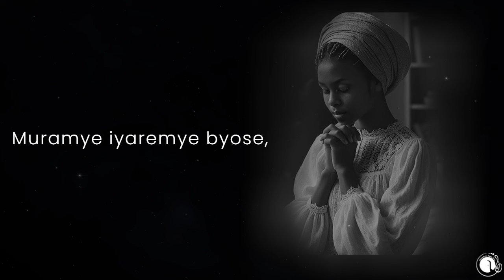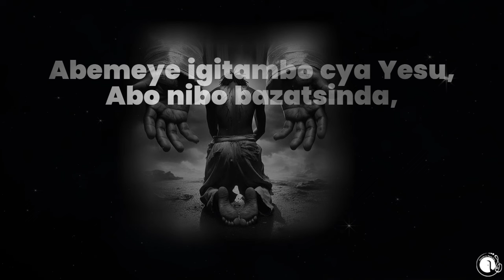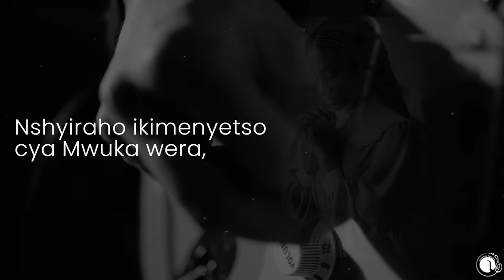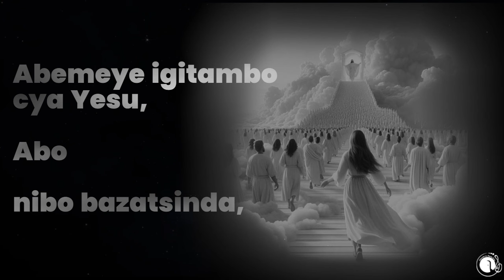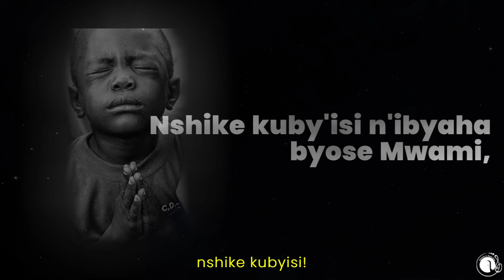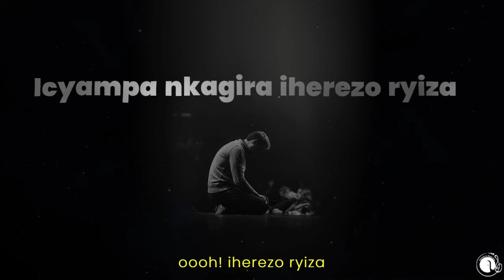La Porte D'or - IHEREZO RYIZA (lyrics)